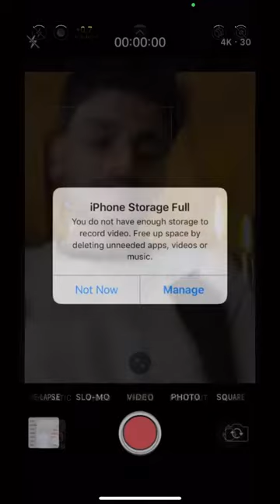Anu sithara new movie promotion😅😅akhilsha